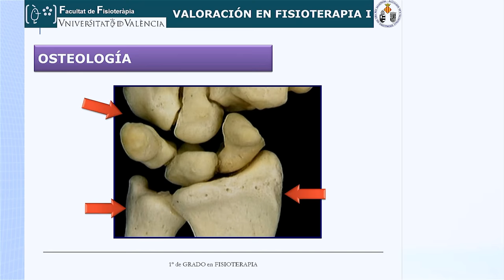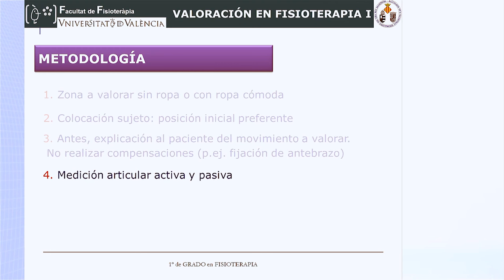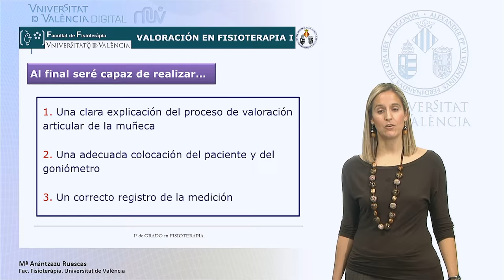Valoración articular de la muñeca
Autores: Ruescas-Nicolau, Mª Arántzazu; Díaz-Díaz, Beatriz;  Roig-Casasús, Sergio; Sánchez-Sánchez, M. Luz; Pérez-Alenda, Sofía.

Cuarto vídeo de una serie de siete sobre valoración articular, en el que se muestra la valoración goniométrica de la muñeca en dos de los tres planos del espacio.